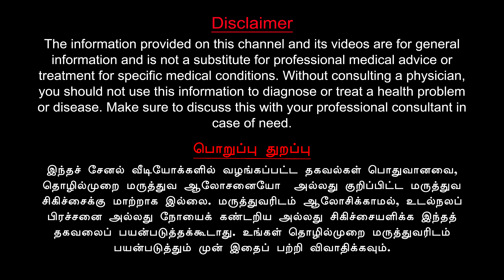Baldness Home Remedies for Men | ஆண்களின் முன் தலை வழுக்கைக்கு தீர்வுகள்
In this video, I provide remedies for men frontal baldness explained in Tamil.  இந்த காணொளியில் ஆண்களின் முன் தலை இருக்கும் வழுக்கைக்கு  முடி வளர தீர்வுகளை வழங்குகிறேன்.